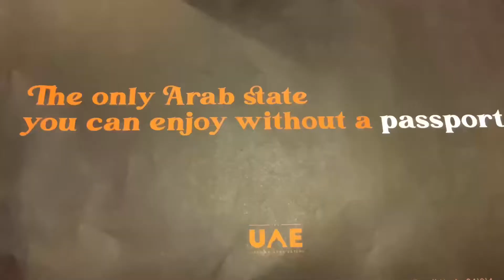আজ গেলাম ✈️ UAE te Without Passport 😬😄